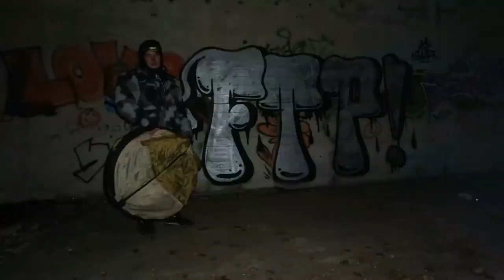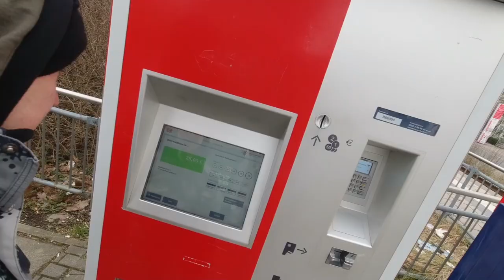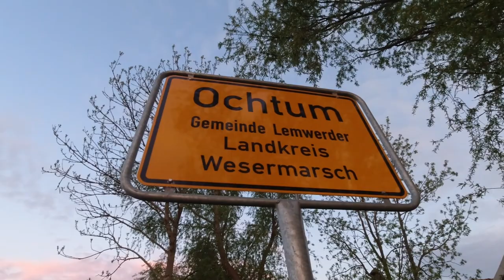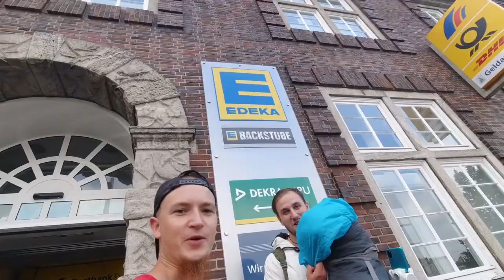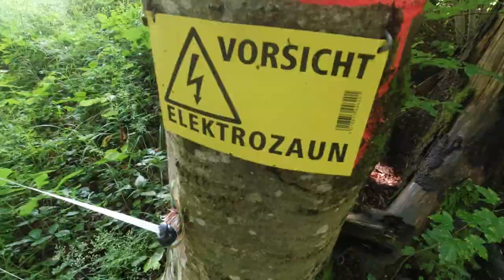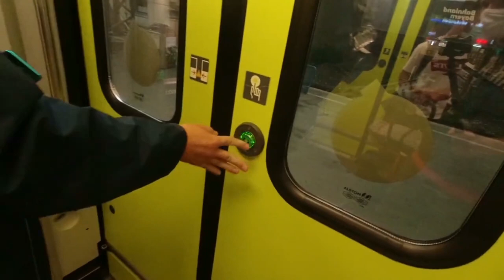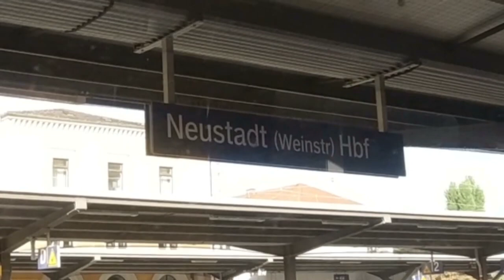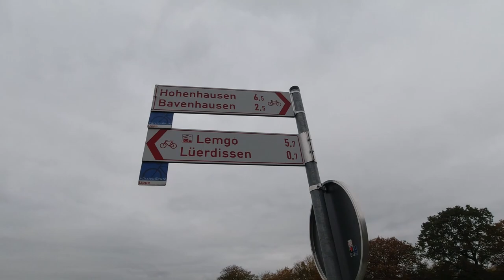Natururin Jahresrückblick 2021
Frohes Neues Jahr 2022! Ich habe als Special ein Jahresrückblick 2021 Video gemacht. Das Video ist eine Zusammenstellung aller Wanderungen mit Übernachtung aus 2021 sortiert nach dem Ältesten in abgekürzter Form.

Fanpost Adresse (für Fanpakete):
Andreas T.
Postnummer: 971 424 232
Packstation 187